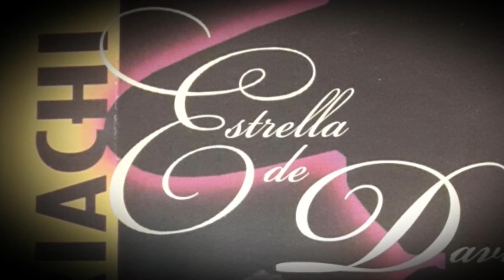Una Alabanza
Una Alabanza  de Tomas Villanueva  canta Samuel Garcia con el mariachi Estrella de David